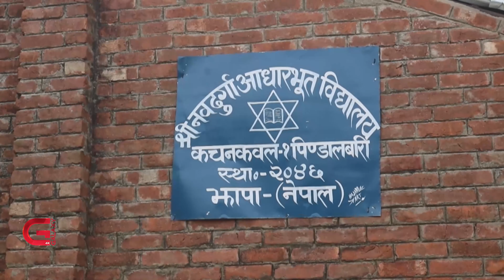ठाउँ नेपालकै, सबै भर भारतको | Galaxy News Report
झापालाई सुगम जिल्ला मानिन्छ । तर यही जिल्लाको कचनकवल गाउँपालिकामा पर्ने पिण्डालबारी भने भौतिक पूर्वाधार तथा सरकारी सेवा-सुविधाको दृष्टिले निकै दुर्गम छ । तीनतिर भारतले घेरेको पिण्डालबारी भौतिक पूर्वाधारमा वर्षौंदेखि उपेक्षित छ ।